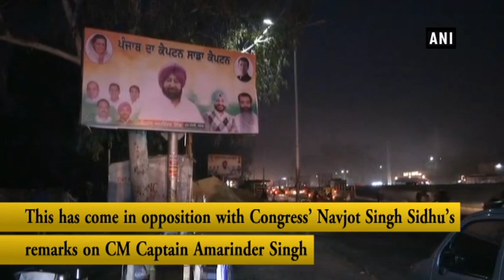Ludhiana’s streets filled with posters against Navjot Sidhu’s ‘captain’ remark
Ludhiana (Punjab), Dec 03 (ANI): The streets of Punjab’s Ludhiana are filled with posters reading, ‘Punjab's captain is our captain’ which have been put up against Punjab Cabinet Minister Navjot Singh Sidhu’s remark on Chief Minister Captain Amarinder Singh. Congress’s Ludhiana MP Ravneet Singh Bittu said on the issue, “All the streets in Ludhiana are filled with posters that say 'Punjab's captain is our captain'. This is people's sentiment. Navjot Singh Sidhu should apologise. If he considers CM his father, why is he hesitating in apologising?” Since Sidhu remarked that ‘Congress president Rahul Gandhi is also the 'captain' of Captain Amarinder Singh’ he has been facing aggressive opposition from his own party members who have asked him to apologise. Some of the Congress leaders even asked his resignation.